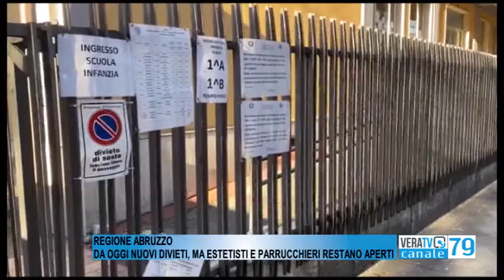Regione Abruzzo - Da oggi nuovi divieti, ma estetisti e parrucchieri restano aperti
Entrano in vigore da oggi i nuovi divieti del governo Draghi nella regione a due colori, ma l'ordinanza regionale firmata ieri sera dal governatore Marsilio capovolge alcune nuove regole.